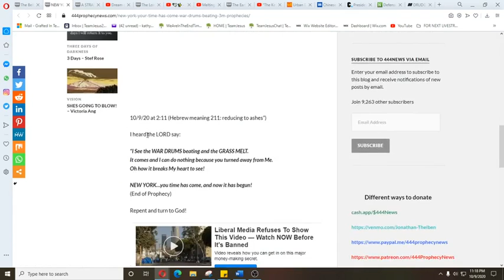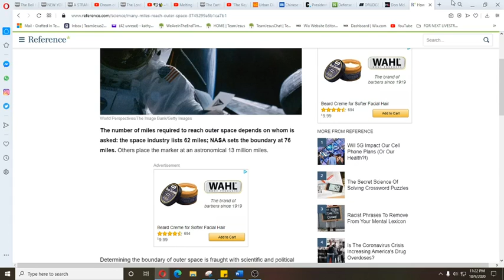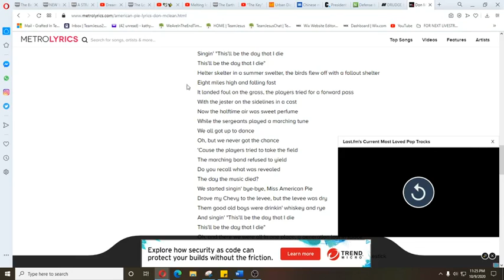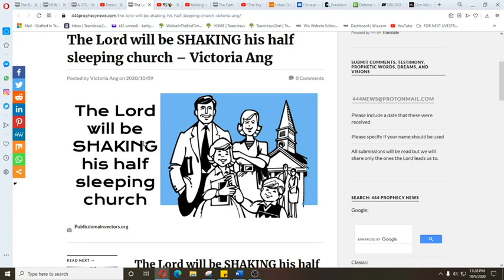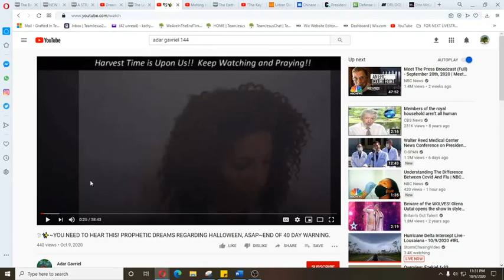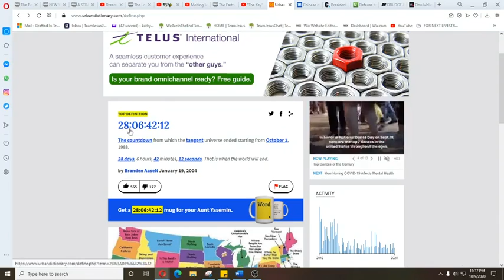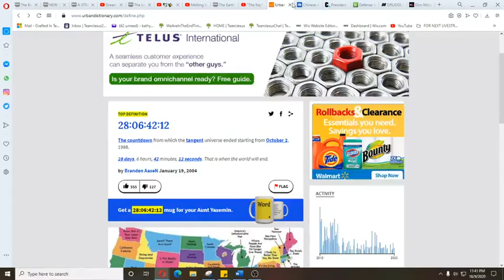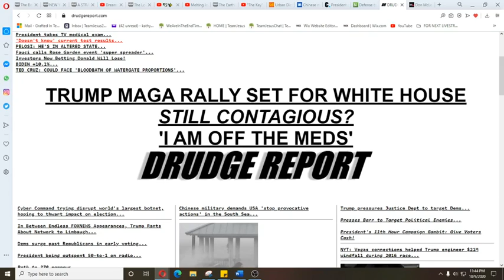POWERFUL Words From The Lord NEW YORK, YOUR TIME HAS COME! WAR DRUMS BEATING! FIERY KICKOFF Mirrored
Channel: rafted In - Team Jesus    @Brighteon.com
Title: "POWERFUL Words From The Lord "NEW YORK, YOUR TIME HAS COME!! WAR DRUMS BEATING!! **FIERY KICKOFF**?? "The Bell Tolls"